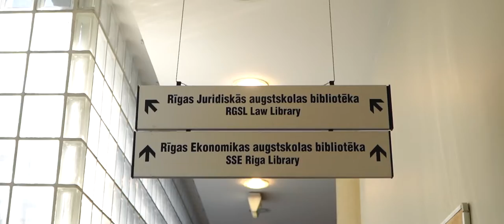Application deadline for studies at RGSL –18 July 2022